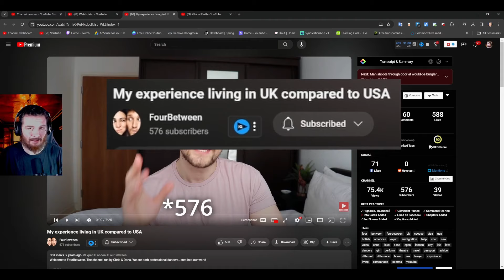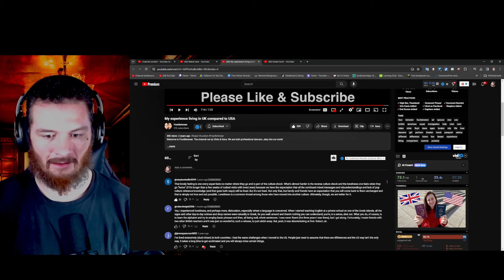American Reacts to My experience living in UK compared to USA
Merch?
charlievest.store